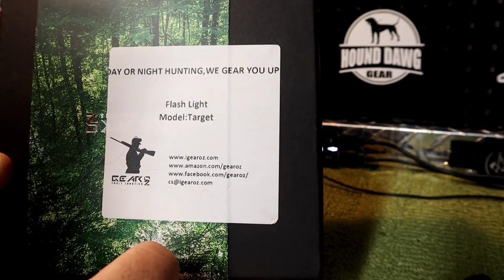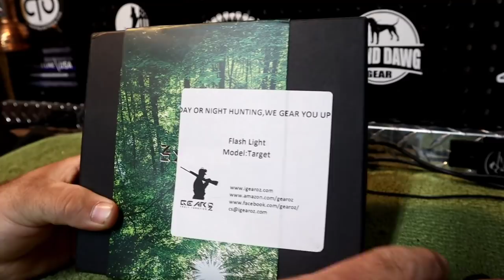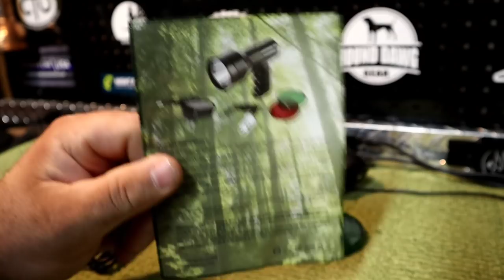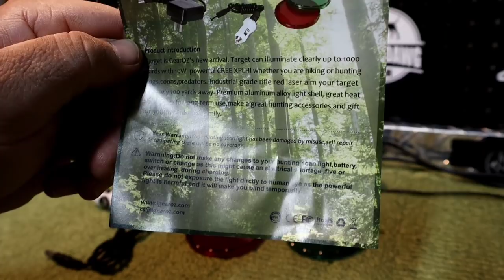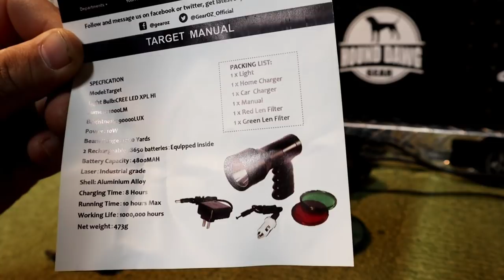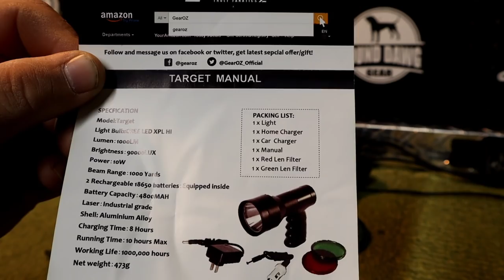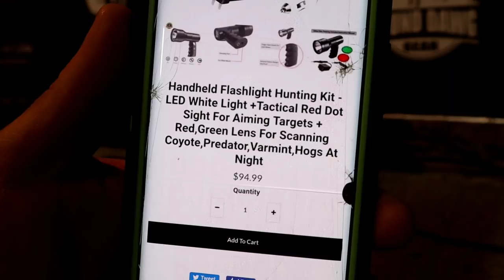GearOZ Spotlight Review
A Subscriber sent this light in to be reviewed, if your interested go